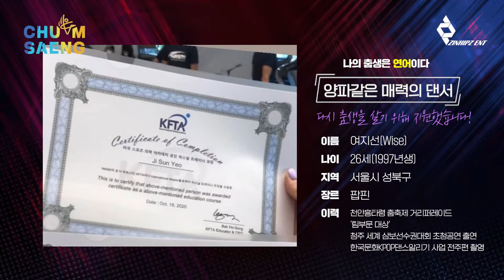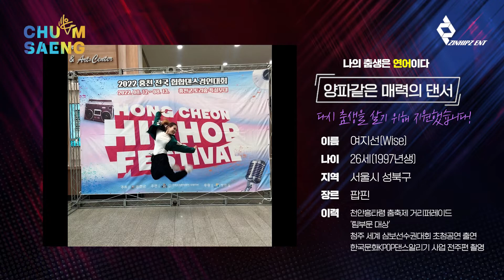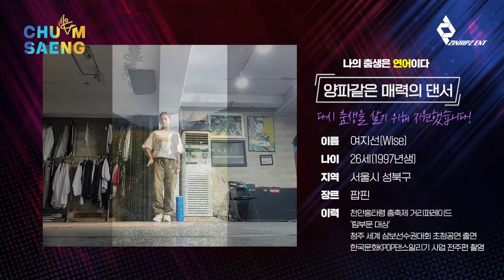[춤생/Chumsaeng] 춤생 지원영상 | No.32 여지선(wise) : 나의 춤생은 연어이다.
Dance is Life. 춤은 인생이다.
춤으로 살아가는 모든 분들을 응원하는 댄스 경연대회 '춤생'

[춤생 예선 2차 합격자 지원영상] No.32 여지선
나의 춤생은 '연어'이다

높은 경쟁률을 뚫고 합격한 지원자의 영상을 만나보세요!

🔥🔥🔥 여러분의 뜨거운 관심 속에 예선접수가 마무리 되었습니다 🔥🔥🔥
곧 다가올 본선무대도 많은 기대 부탁드립니다!

네이버 검색창에 [춤생]을 검색하시면 다양한 정보를 확인하실 수 있습니다 👍

춤은 물론 여러분의 인생스토리를 통해
새로운 춤과 인생의 세계에 도전하세요.
여러분의 춤생을 응원합니다!